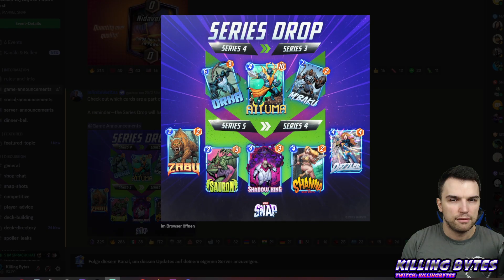Series Drops März diese Karten bekommt ihr leichter! Marvel Snap deutsch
Series Drops März diese Karten bekommt ihr leichter! Marvel Snap

Support:
Kanalmitglied werden und exklusive Vorteile erhalten: